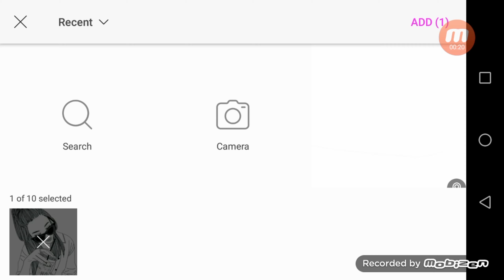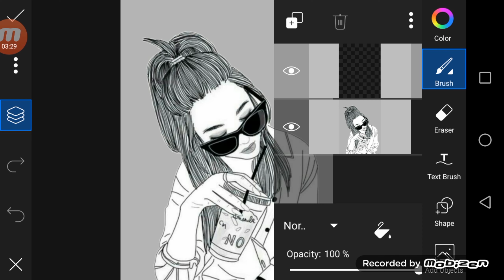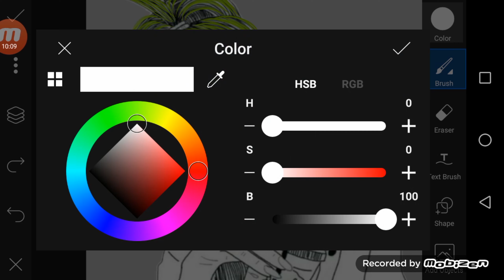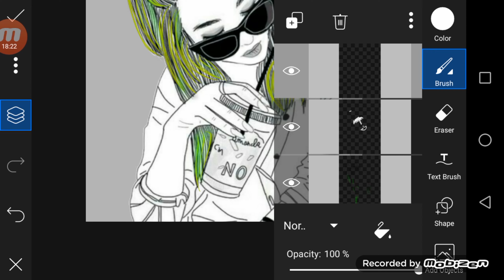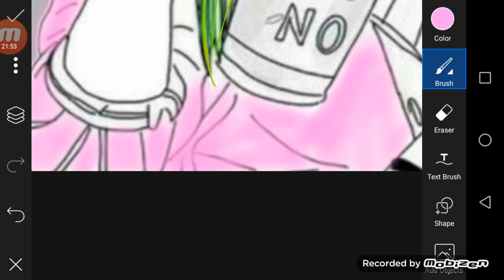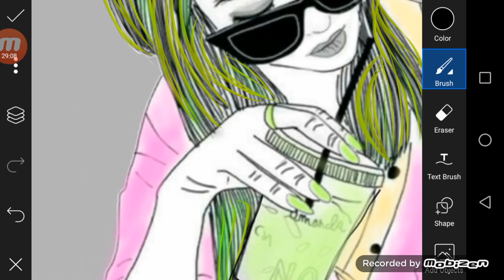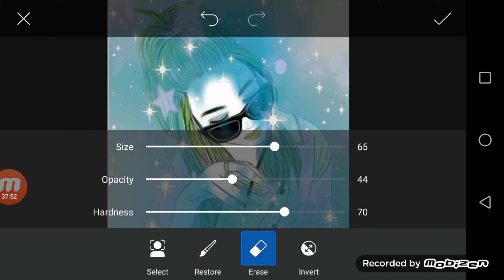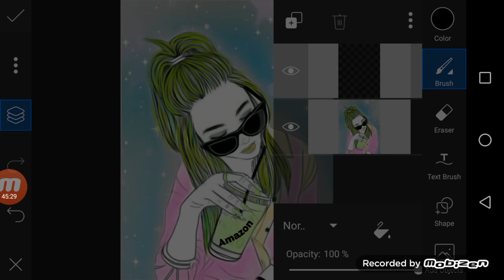Start Editing photo girl drawing picsart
how to use and edit professional photos of beautiful young girls